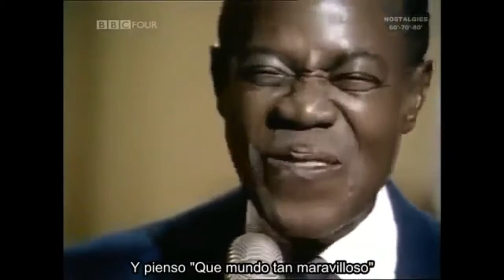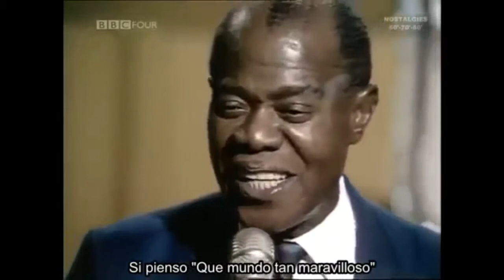Un mundo maravilloso en vivo subtitulado en español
Los clasicos de Pieru presenta a Louis amstrong y su obra maestra de la musica !! Que la disfruten !!